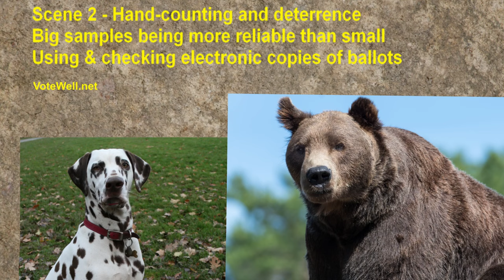Checking election audits: Scenes 1-2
Sources of anything surprising are here. Or ask in comments.
0:00 1 - Risks, even when not connected to internet, risk-limiting audits, observe, campaign, logic & accuracy tests
5:40 2 - Hand-counting, samples of precincts or election machines, deterrence, anonymous public copies, ballot image audits
IN ANOTHER VIDEO:
3 - Locks, seals, checking before ballots go into storage, hash values & digital signatures
4 - Audit software, observers
5 - Can public data can be mis-used? Telling truth from fiction, why we check so little

CITATIONS (These are also in plain text at end of script link, above)

Senate Intelligence “Committee continues to be concerned that vendors represent an enticing target [f]or malicious cyber actors.”

Brennan Center found hundreds of errors nationwide

The state told us to check just one or two contests; and we hand-counted 2%

More and more places give give copies of the anonymous scanned ballots to the public

Verified Voting says that same-day checking is ideal. p.14 "If votes were tabulated and the tabulation audited at the polling place at the end of the voting day, the chain of custody could be easily verified. For a variety of reasons, this ideal is almost never attained." VV doesn't distinguish in that quote about type of tabulation or type of audit. It wouldn't work for RLAs, since the polling place wouldn't know the contest-wide margin of victory, It would work for checking a sample of images and for batch comparisons. The "ideal" fully works only for checking a small sample of images, since batch comparisons wouldn't be allowed on early voting days. The words in the script are designed to reflect the concept accurately, without restricting it to polling places.

The Pew Research Center found that only 13% of Republicans and 4% of Democrats were "very confident that election systems are secure from hacking and other technological threats."  Pew 10/29/18, “Election security”